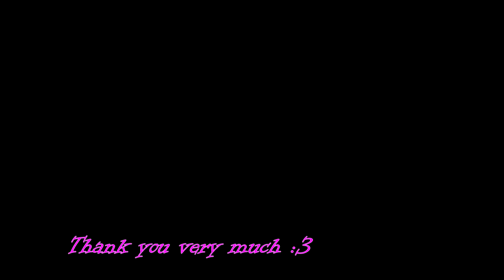Soul of Phantasm / ソウルオブファンタズム - GAMEPLAY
Game:
Soul of Phantasm
ソウルオブファンタズム
Platform: Windows ONLY
language: JAP,ENG
Video recording program:Bandicam
Configuration of my laptop:
Processor: Intel Core i5-8300H
RAM: 8gb
Graphics: Geforce GTX 1050ti
SSD: 500gb
Creator: Ultramanbo (ウルトラマンボー)
My Gmail:
System requirements:
CPU Pentium 4
RAM 1GB
HDD 3GB
OS:Windows ONLY

A beat 'em up side-scroller where you control bionoid Akari to explore around
towns and research centers and fight mysterious creatures called "Unknown"!!

* Proceed and fully utilize jumping, attacks, charge attacks, ultimate skills etc.
When the heroine is attacked, her clothes get stripped off and collisions with
enemies while lying on the ground make a variety of erotic scenes happen.

* Various monsters such as humans under control, mysterious creatures,
droids and huge creatures assault female characters!

* Featuring over 70 sex scenes. Each monster has its own scene.
Scenes include blowjob, double penetration, triple penetration,
egg laying, tentacle, penetration with an extremely thick thing,
vore, breast domination etc etc. When the orgasm gauge reaches
MAX, the scene moves into its "finish" scene.
"Gangbang mode" showing multiple enemies' assault is implemented.

* Voice acting, sound effects, and BGM are included. You have a continue option.
H scenes can be viewed freely in gallery mode. Zoom-in version of H scenes included.

* A side story is planned to be added in updates so that you can control a sub character.

*Voice Acting:
as Akari: Rio Kisaka
as Liz & Beatrice: Ao Inukai
as Professor Leila & Eliza 3: Momoyo Akiba
as Professor Douglas: Tatsuya Nakajima

*Between the realms of reality and imagination,
they are shocked by the Fate they created themselves...